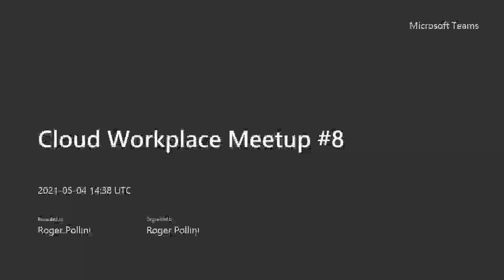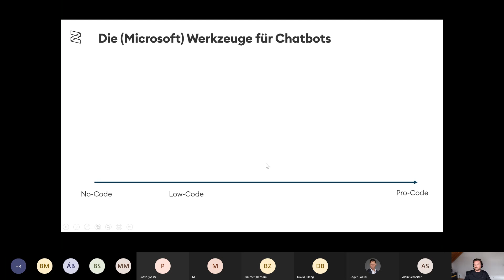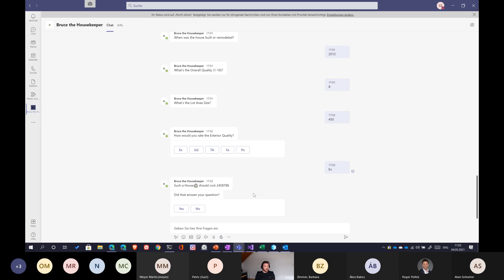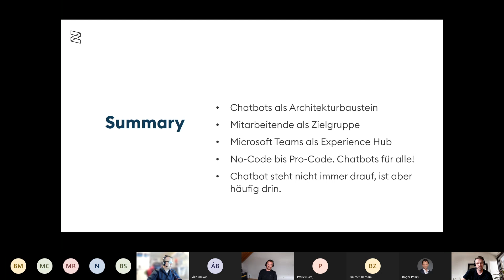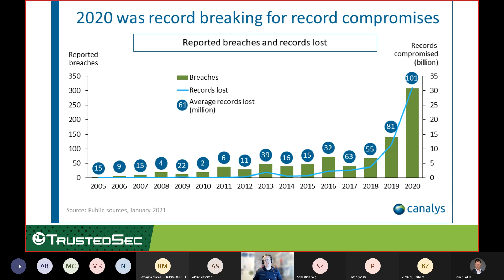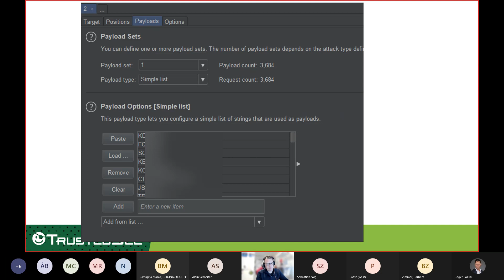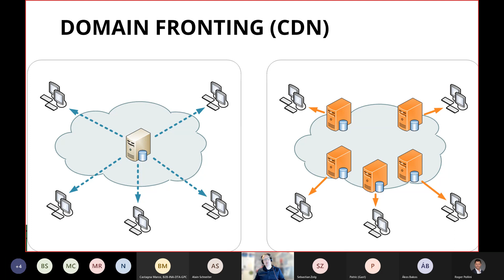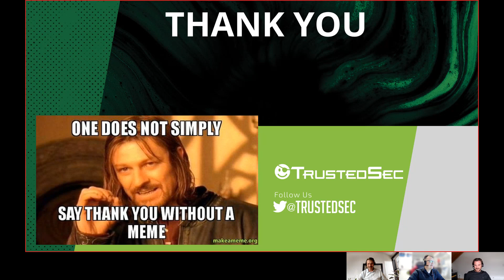Microsoft Cloud Workplace #8 - Die Rolle von Chatbots in Teams & How advanced hackers operate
Mehr als nur Zusammenarbeit — die Rolle von Chatbots in Microsoft Teams
Sebastian Zolg, Microsoft MVP
Microsoft hat mit Teams klammheimlich eine Applikationsplattform für Geschäftskunden geschaffen, die nun auf vielen Geräten im Land schlummert und darauf wartet, zum Leben erweckt zu werden.
Chatbots spielen hierbei eine – wenn nicht sogar die – zentrale Rolle. Das mag auf den ersten Blick überraschend sein, aber tatsächlich sind Chatbots im Kontext von Microsoft Teams ein wesentlicher Architekturbaustein für die Modernisierung von Geschäftsanwendungen.
Wir ergründen gemeinsam deren Möglichkeiten und entwickeln im Schnelldurchlauf einen Chatbot, den wir als Microsoft Teams App
bereitstellen.

How advanced hackers operate
Oddvar Moe, Microsoft MVP
You read about it in the news all the time, company X got breached by advanced hackers, hackers gained full control of customer x. How do they manage to get in? How do they operate? In this session you will learn more about how advanced hackers operate when they are attacking. You will experience how hackers bypass some of your investment in security technology such as Antivirus, Reputation Services, Sandboxes, Application Whitelisting and more.